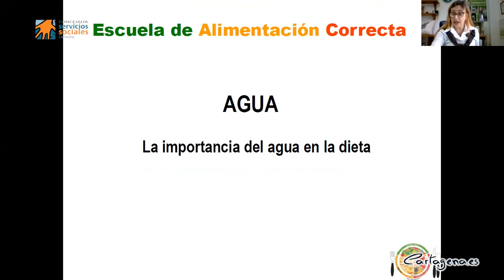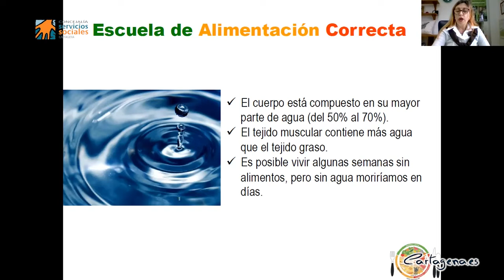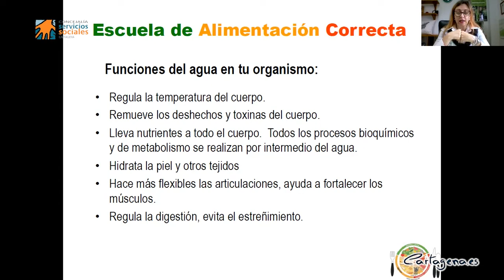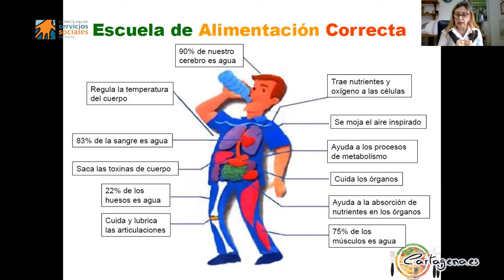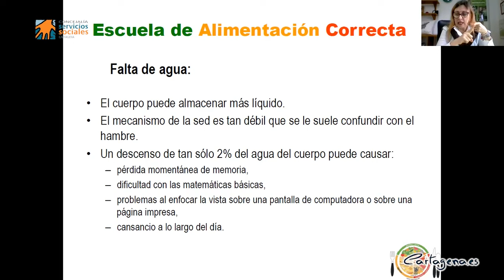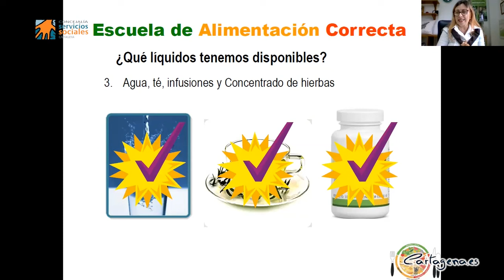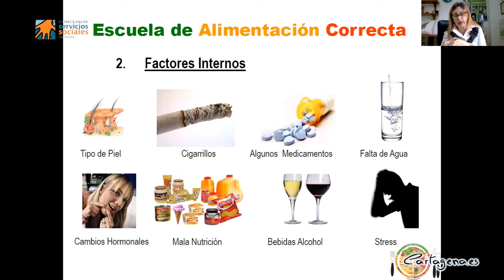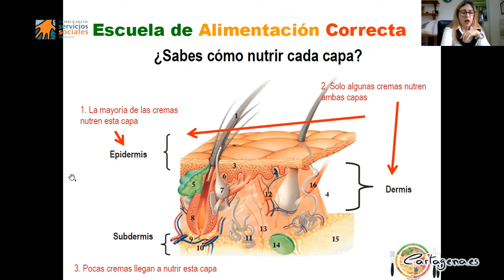La importancia del agua con Yolanda Egea de la escuela de alimentación correcta